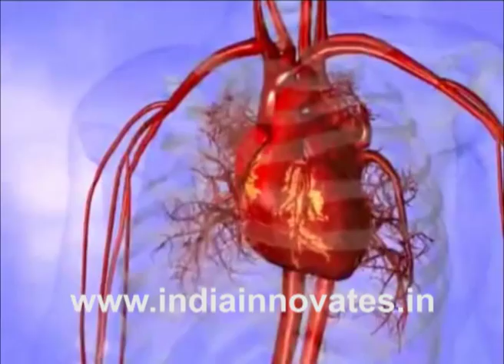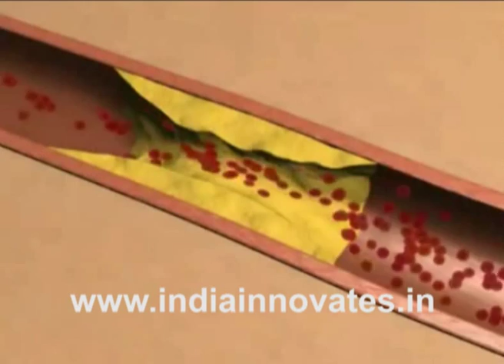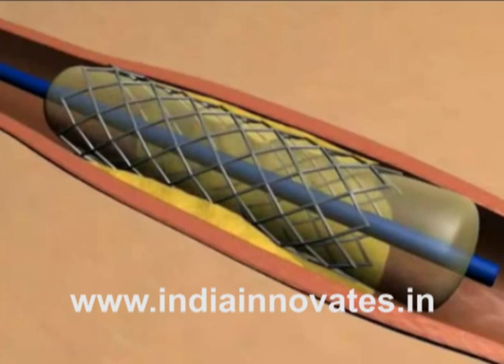CARDIOVASCULAR STENT by S.Sundar Manoharan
According to Medical journal The Lancet, India will bear 60% of the world's heart disease burden in the next two years. In addition, compared to people in other developed countries, the average age of patients with heart disease is lower in India. Compared to the average 900,000 stent procedures carried out in USA, only 20,000 procedures carried out in India. Innovators of Irene Nanocare have come up with a nano coated cardiovascular stent that avoids catastrophic complications of acute thrombosis, and In-stent restenosis. This stent can go a long way in fulfilling the need in the country for biocompatible, drug free stents which can be affordable yet effective to combat the thrombosis issue to a greater extent.